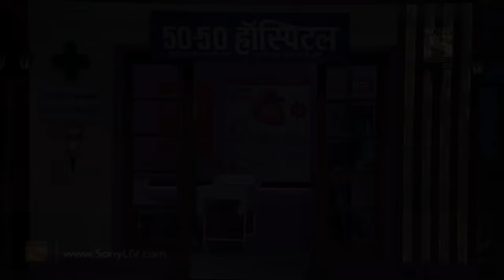Bumper's Hockey League - The Kapil Sharma Show - 8th July, 2017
Bumper meets the Indian national men's hockey team and expresses her desire to start a hockey premier league of her own!